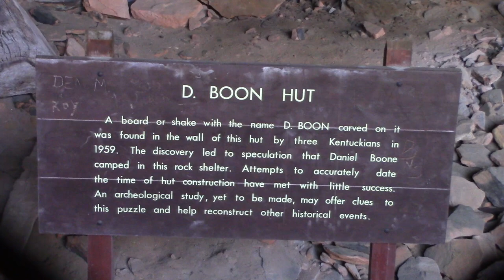Martins Fork Trailhead to Daniel Boones Hut to Grays Arch to Hansons Point Winter Overnight 2019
Winter hiking and overnight in red river gorge from martins fork to daniel boones hut to grays arch to hansons point.  This video is basically uncut so its longer than most people like but its my video and I am using it to compare the video and sound qualities of the different cameras used.  It was recorded with three different cameras: canon vixia hfr500, akaso v50 elite, LG V30 cellphone